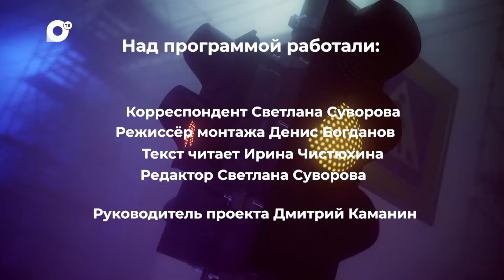Автопатруль112 / Мотокатастрофа / Переход на красный / 18.04.24